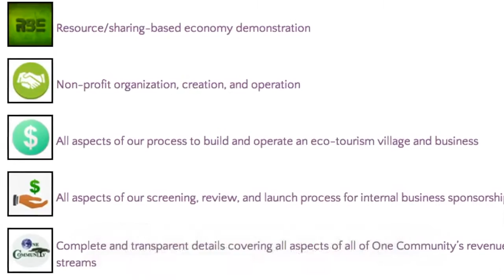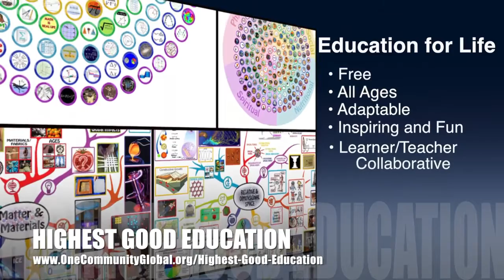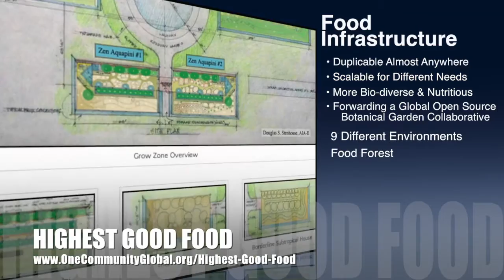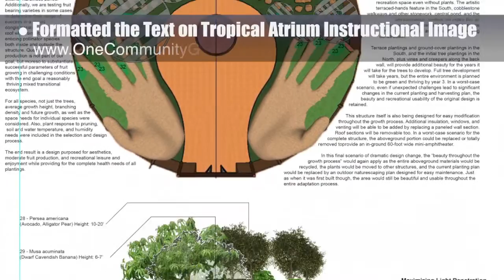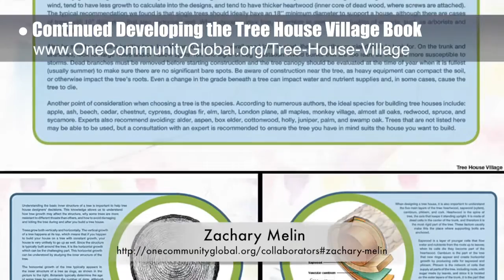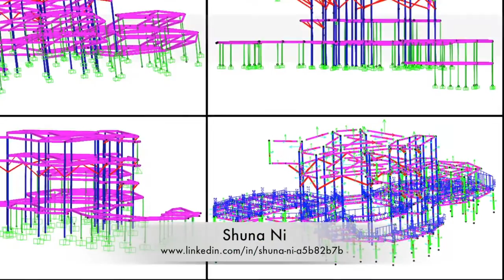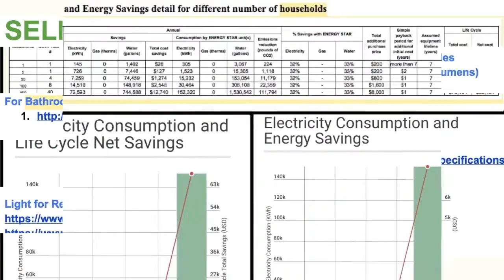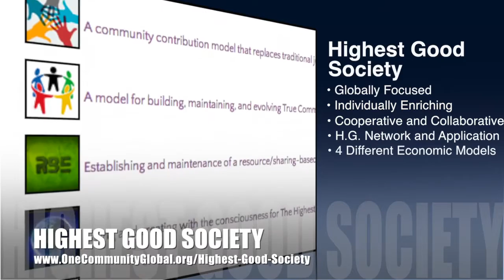Facilitating Global Eco Cooperatives - One Community Weekly Progress Update #194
Facilitating Global Eco-Cooperatives | Improving Quality of Life | Eco-Cooperative Living | Global Eco-Cooperatives | Eco Living | Facilitating Global Sustainability | One Community | Weekly Progress Update #194

"One Community is an all-volunteer nonprofit facilitating global eco-cooperatives through open source and free-shared tools, tutorials and resources for food, energy, housing, education, Highest Good economic design, social architecture, fulfilled living, global stewardship practices, and more. We call this living and creating for The Highest Good of All. This is the December 11th, 2016 edition (#194) of our weekly progress update detailing our team’s development and accomplishments."

FACILITATING GLOBAL
ECO-COOPERATIVES INTRO: @1:03
FACILITATING GLOBAL
ECO-COOPERATIVES SUMMARY: @9:23